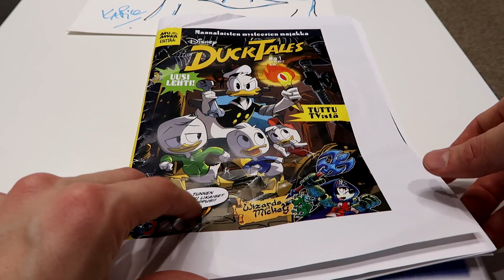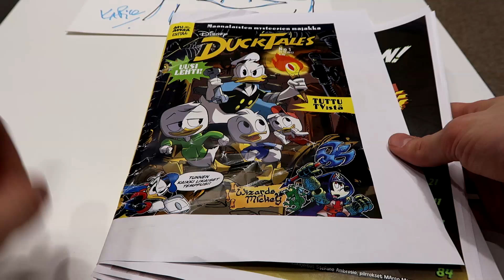Roni Back vieraili Aku Ankan toimituksessa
Tubettaja Roni Back tuli toimitukseen tutustumaaan uuteen DuckTales-lehteen sekä Ankka-piirtäjä Kari Korhoseen. Katso videolta, miltä uusi lehti näyttää, ja millaisen kuvan Kari Ronista piirsi!